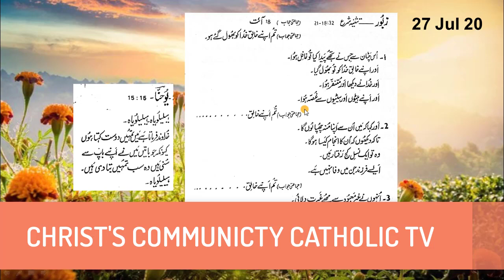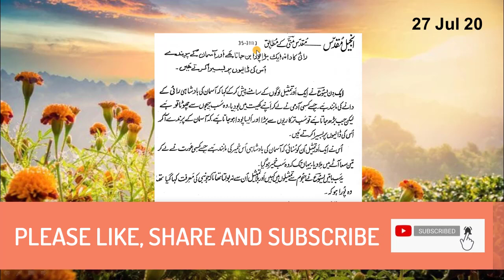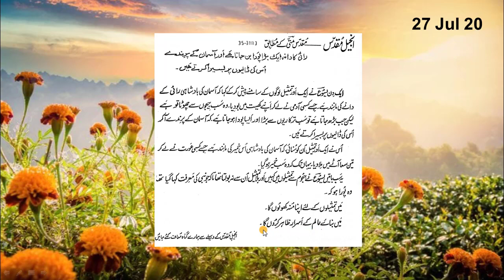Daily Bible Reading Daily Mass Reading 27 July 20 Urdu Text and Audio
Christ's Community Catholic TV is uploading Daily Bible Reading/Daily Mass Reading on daily basis for faithful men and women. Our goal is to create easiness for people of God to read and Listen Daily Bible Reading. We are trying to produce videos in which you can read the text and can hear the voice in Urdu. Keep Watching and Be Blessed. Please also remember our efforts and us in your prayers.
Don’t forget to give feedback and write your comments.